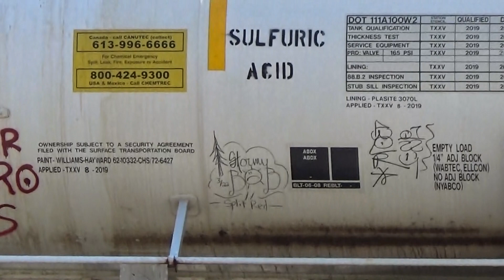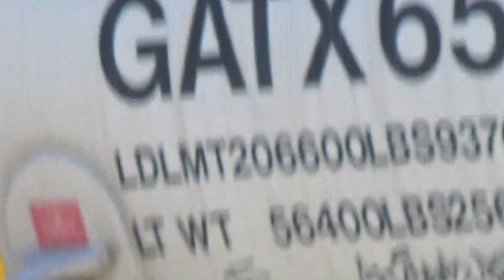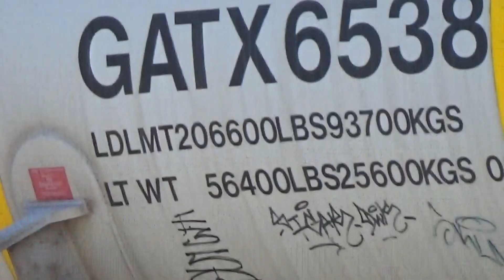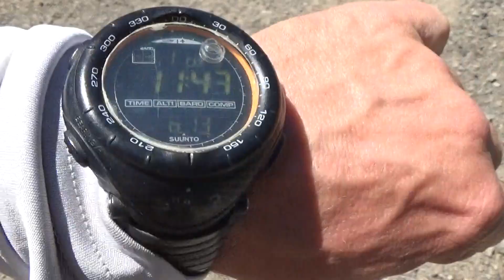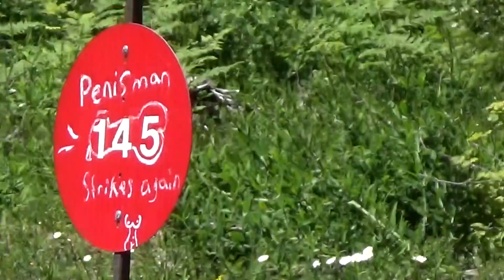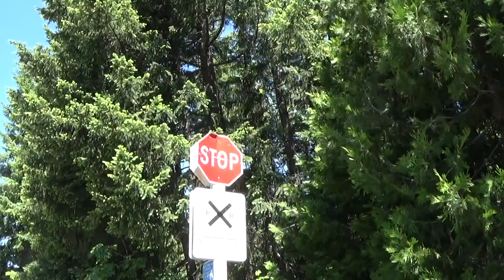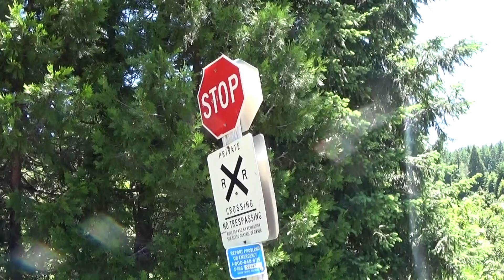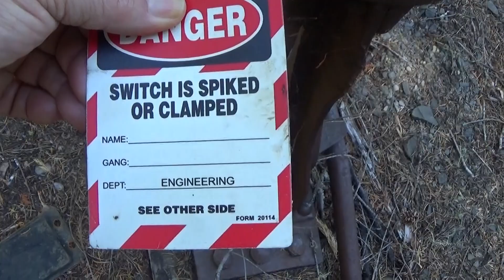Waiting for Amtrak on the main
(Summer Tour June 2024)